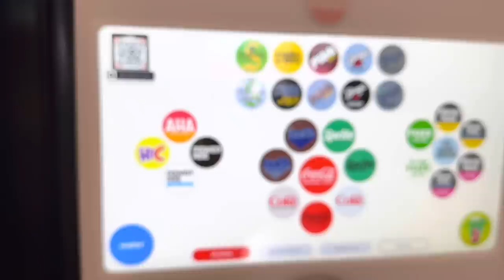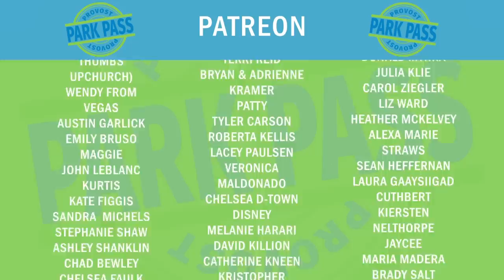NINE Disneyland SUMMER Tips You NEED To Know | Numbers #9 #7 #5 #3 and #1 are CRUCIAL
Here are the TOP NINE summer tips you need to know for the best summertime trip to Disneyland.

Our viewers SAVE MONEY on tickets and packages at Disneyland, Walt Disney World, Universal Studios, Knott's Berry Farm, Legoland, cruises, and more! Click this link to book your dream vacation and save.

If you just want Disneyland tickets then use the link below to get your best prices on Disney Tickets.

Platinum:

Wayne Williamson
Rob Moreno
Trace & Jessica G
Sharkbait Muhaha
The Hansen Family
Anne C
Franky Jr.
Jonathan
Blake A
Makia Minich

Professors:

Lola
The Stockett Family
Jeff Maddog
Dennis Greenhill
Natalie C
Tracy Borghesani
Christian Ratliff
Betsey Brookes
Kevin Mindel